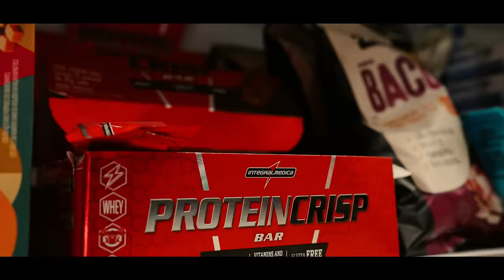FELIPE MORAES CAMPEÃO!! | *164 days to Olympia*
Após uma intensa preparação com treinos absurdos, Moraes provou mais uma vez ser o melhor 212 do país, garantindo sua vaga rumo ao Olympia em Orlando, será que sai o encontro, Moraes e Mickey??

Parabéns ao grande FELIPE MORAES e Mr Saizen que mais um vez mostraram excelência em um trabalho incrível!!
Deixe seu comentário positivo e seu like!!

Produção e Edição: Braguinha